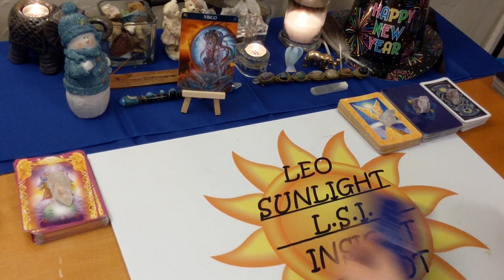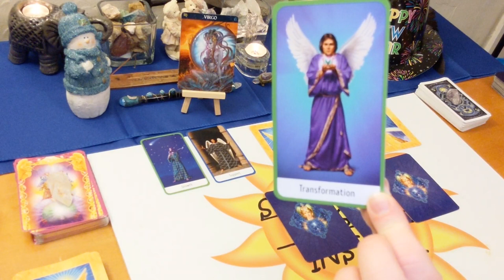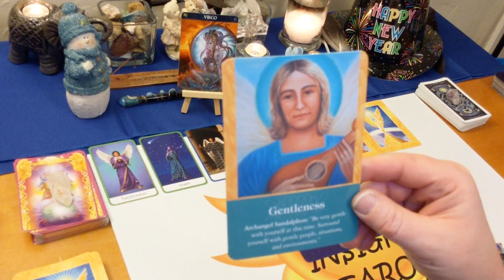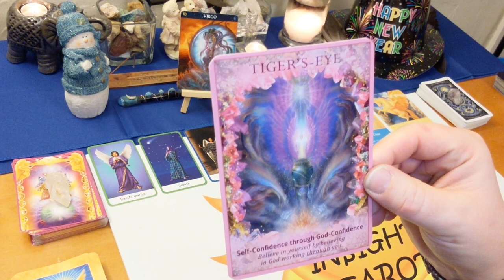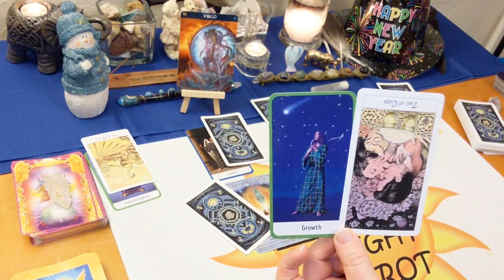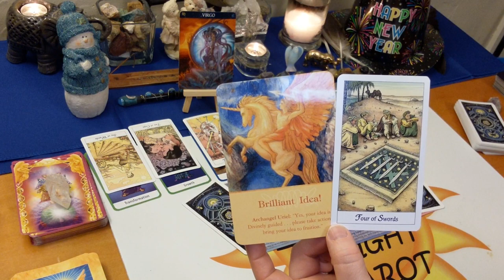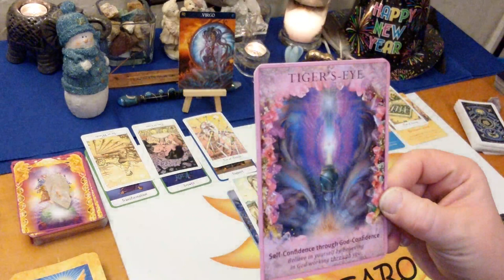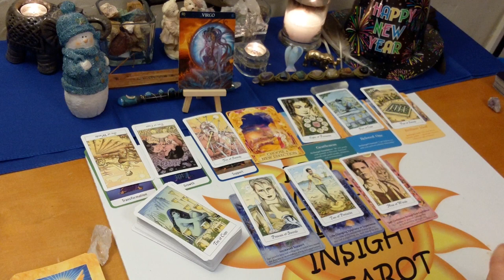Virgo “Choose A New Direction” Angel Messages January 2020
♍Virgo♍ Messages From Your Angels Tarot & Oracle Card Reading for January 2020. A look at the messages you need to hear right now from your angels using 3 different Oracle decks. All clarified with tarot.